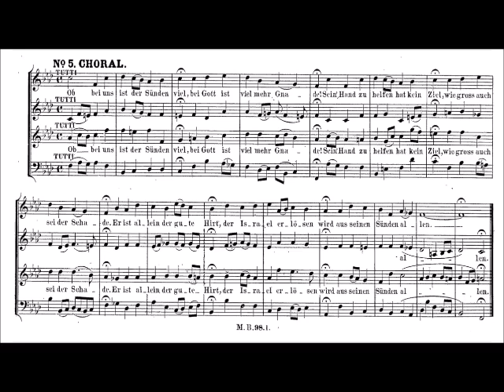5 Choral Ob bei uns ist der Sünden viel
Aus Tiefer Not Schrei ich zu dir (Op.23.1)
Mendelssohn Bartholdy